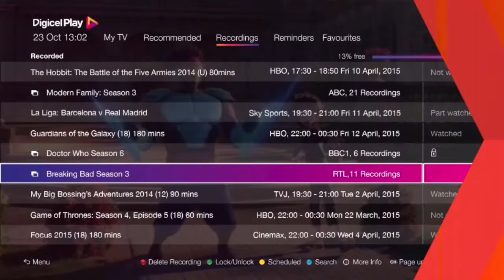Digicel Play Full Features Reel